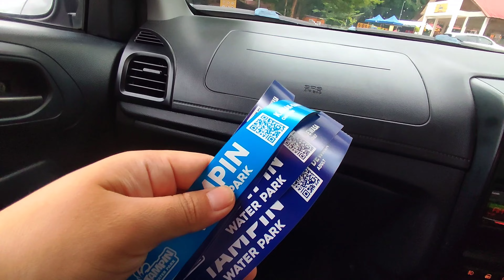Camping Vlog | Tampin Water Park | Negeri Sembilan